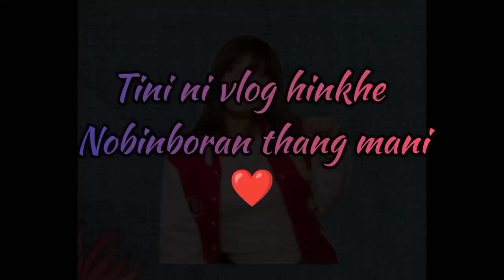Govt. Degree College Kamalpur Nobinboron 2022 I Freshers Day 2022 Govt. Degree College Kamalpur